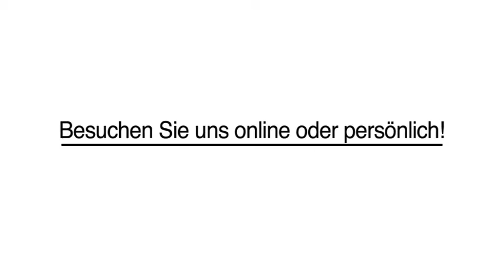Badspiegel nach Maß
Ambience Design GmbH in Gelsenkirchen ist Ihre erste Wahl, wenn Sie nach Badspiegel nach Maß oder Badezimmerspiegel suchen. Für mehr Informationen erreichen Sie uns unter der Telefonnummer (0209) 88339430 . Besuchen Sie uns auch unter der oben genannten Webadresse!